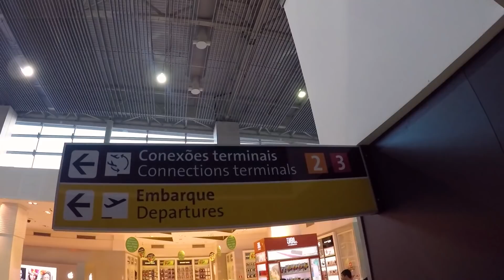VIAJANDO NA EXECUTIVA DO 747-8 | VLOG #003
Pra variar e descontrair, um vídeo extra (vlog) sobre a viagem à Berlim via Frankfurt (bônus Suécia) na executiva de um Boeing 747-8 da Lufthansa. Experimente o Cambly - 15min grátis usando o código "internacional" ✈